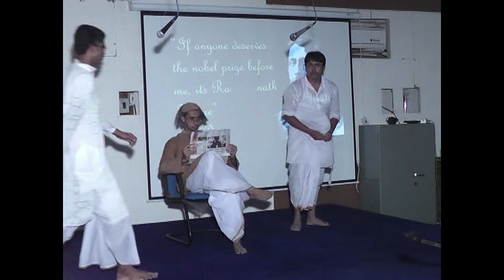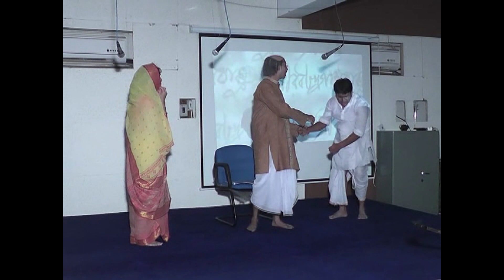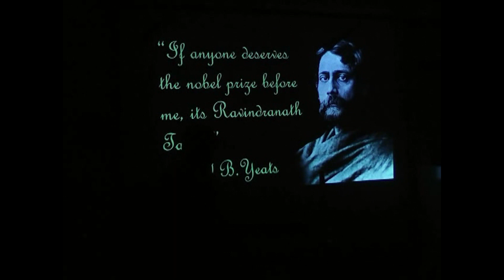Rabindra Smaran 2014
BUIE # Rabindra Smaran #2014